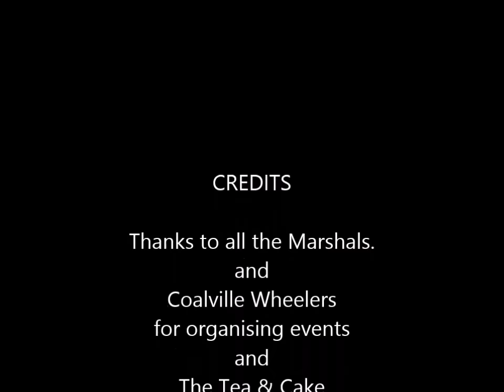Coalville Wheelers 10 Mile TT Breedon Course 16th May 2018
Time Trail